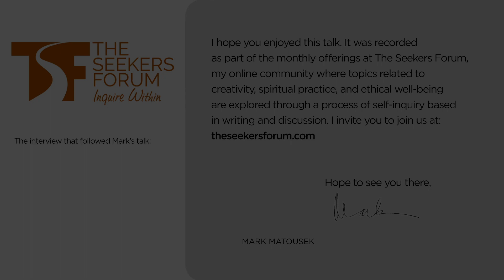Healing Wounds From the Past, With Mark Matousek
Pain is an excellent navigator on the path to wisdom. Though we might prefer to be pain free, this is impossible in human life, where all things are impermanent. The question is, how can we learn to use pain as a doorway to insight and healing?